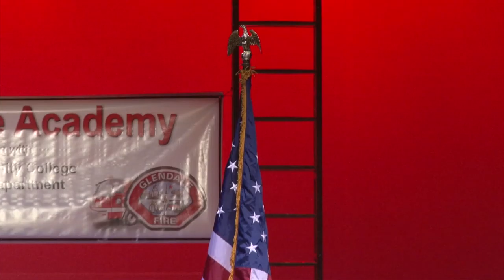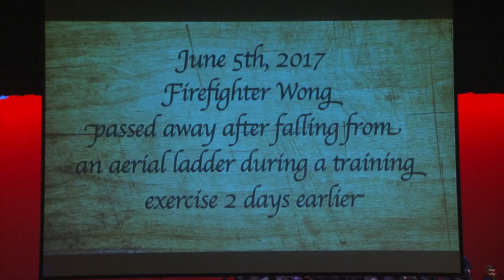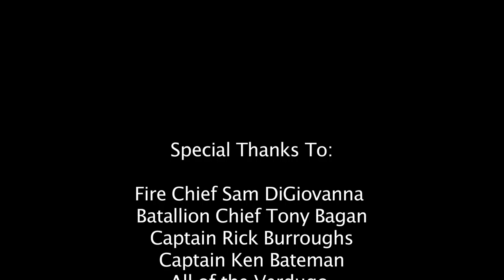VFA Class 20 Graduation 2018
Congratulations to the Glendale College Verdugo Fire Academy Class 20!

Show Me Your Firetruck from Backdraft - Hans Zimmer (1991) - Universal Pictures Film Music - Hans Zimmer
WMG AdRev for a 3rd Party On behalf of: Universal Pictures Film Music

Fahrenheit 451 (From the Movie "Backdraft") - Hans Zimmer
Believe Music  Milan Music